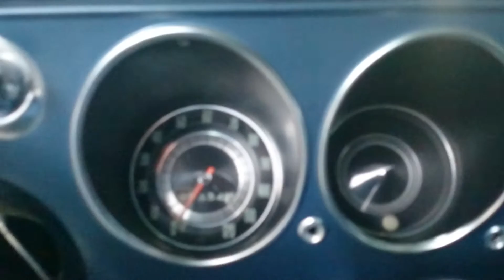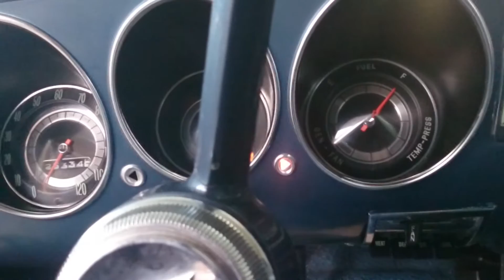66 Corvair Model 500 Sedan with Factory AC - Start up and gauges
We bought this car with the intent of yanking the motor and tranny for my Monza 2 door but found this car is way too valuable to destroy.  Most of the small issues like electrical shorts, missing light bulb, blinkers properly working and the gauge pod are now fixed.  Even the rear trunk light works!  On Ebay now for sale.  I will find another engine and Powerglide rather than destroy this classic